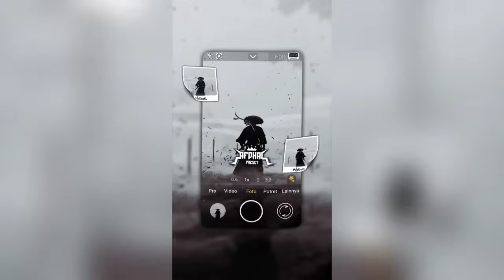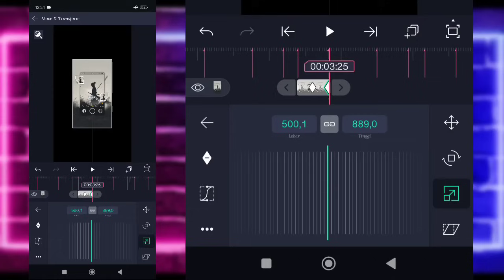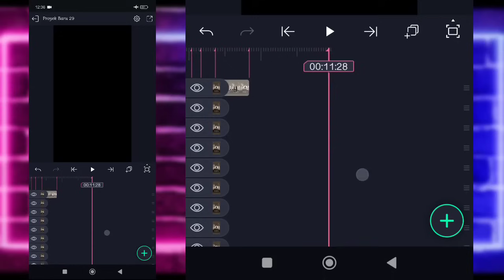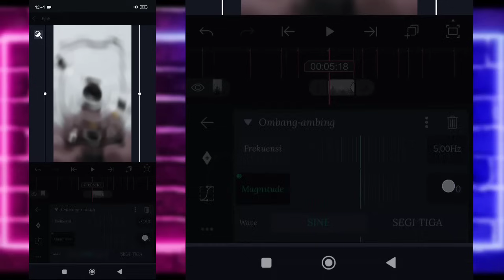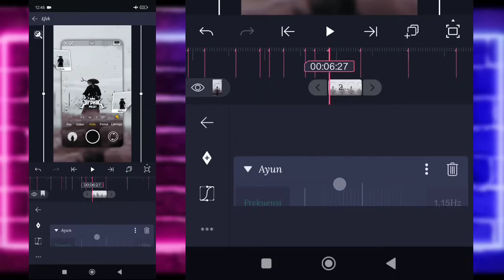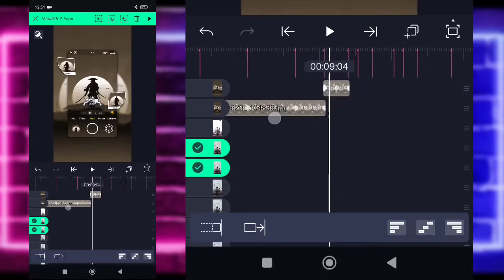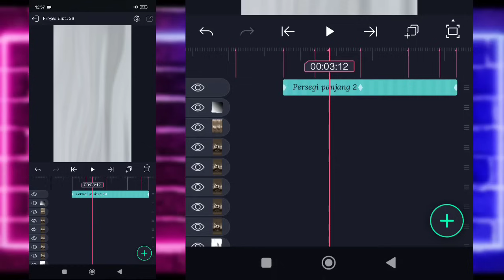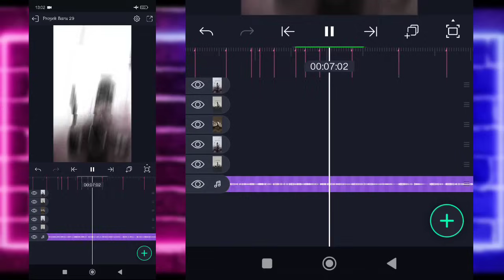Tutorial Jedag Jedug Alight Motion DJ Eh Sorry Nyanda Mampan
🔰SEMUA BAHAN CEK DI PIN KOMENTAR🔰